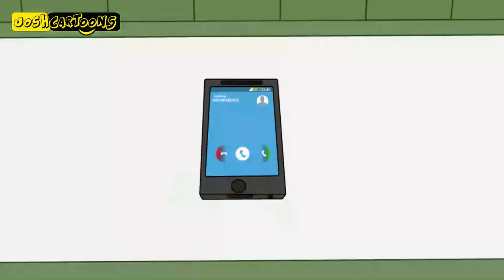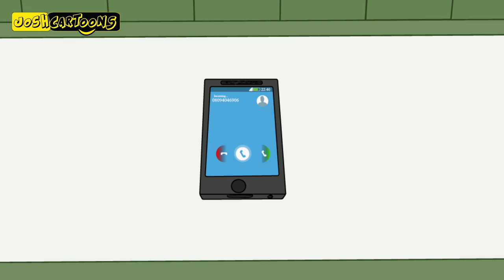The Broke Boyfriend - Season 2 Episode 10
enjoy another episode of "Bad marriage"

Bad marriage is a sequel to "The Broke Boyfriend", it follows the life of Jumoke as she starts her new life with the man she doesnt love.